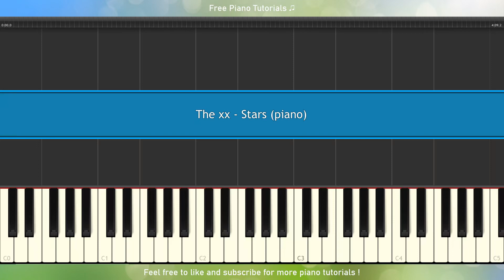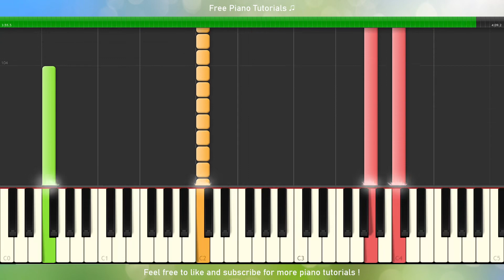The xx - Stars (piano tutorial)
Piano tutorial for The xx - Stars